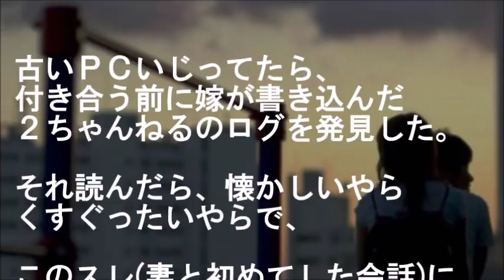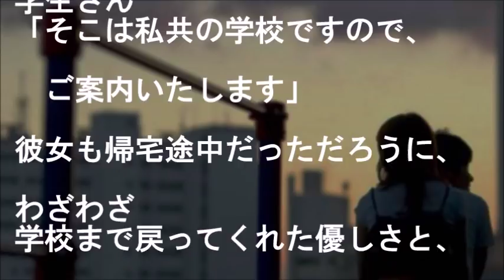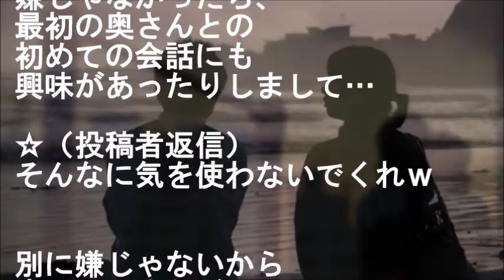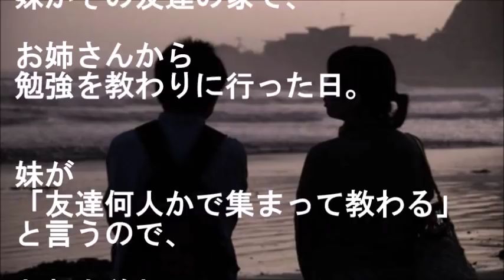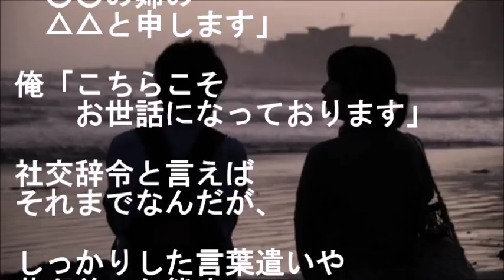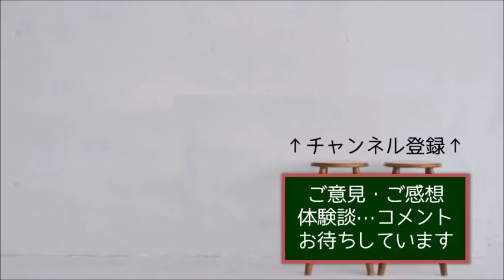恋愛なんて有り得ないと思ってた俺が女子高生と仕事現場で「なぜか」よく会う理由に全く気づけずにいた結果【馴れ初め 年の差婚 感動する話 スカッとする話】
『本当は全然"なぜか"じゃなくって…』

色恋沙汰なんて有り得ないと思ってた俺が
仕事現場で女子高生と
「なぜか」よく会う理由に
全く気づけずにいた結果

【恋愛 感動する話 馴れ初め話 年の差婚 スカッとする話】

★一生独身でいいと思ってた俺がファミレスの店員さんに声かけられ交際にまで発展したが、年の差もある俺になぜ？と聞いてみたら…【馴れ初め 年の差婚 感動する話 スカッとする話】

★同僚と飲んだ帰り、女子高生に自転車で追突され骨折したら加害者親子からある提案が…【馴れ初め 再婚 感動する話 スカッとする話】

★【馴れ初め】キッカケは浮気され離婚した元嫁…ド天然で危なっかしい美人新人とは年の差10以上だが・・・【感動する話】

★【感動する話 馴れ初め】妹として一緒に暮らし始めた！？『１７歳の女の子』【いい話】